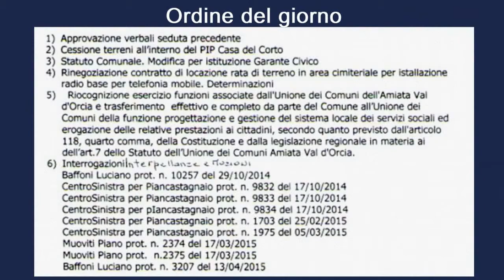Amiatanews (Piancastagnaio): 16/04/2015 Consiglio Comunale (Parte 4 di 6)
Amiatanews (Marco Conti):  Piancastagnaio 16/04/2015

Piancastagnaio - Monte Amiata - Siena
Seduta del Consiglio Comunale del 16/04/2015